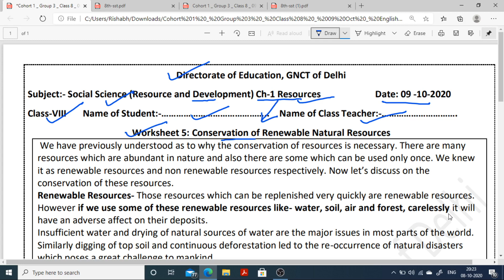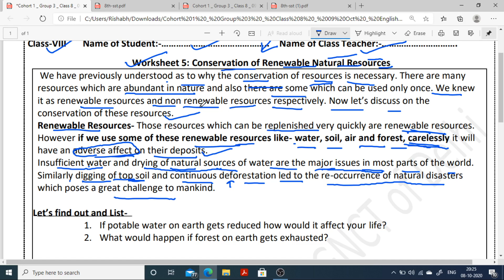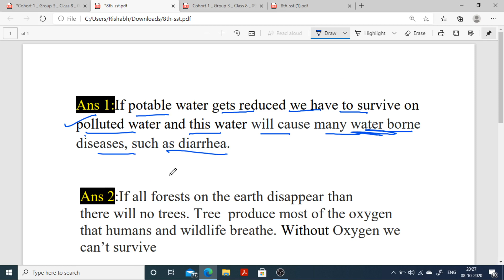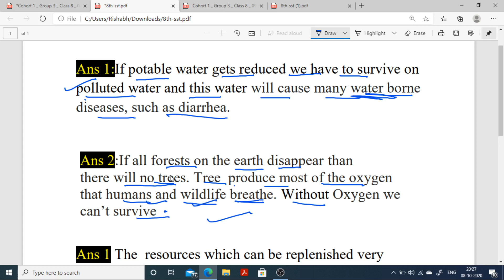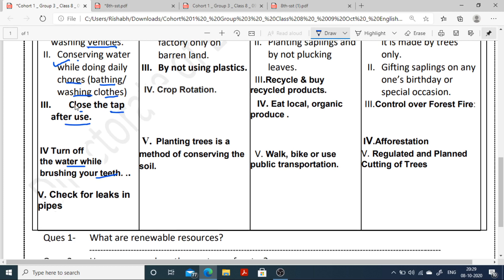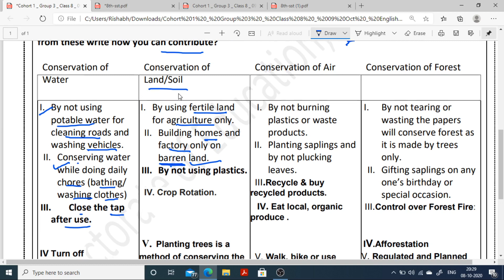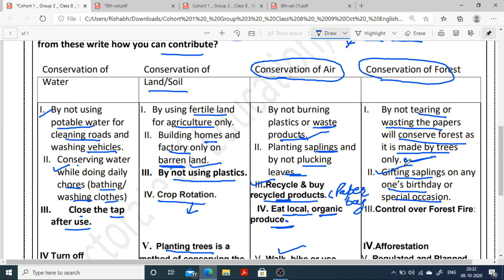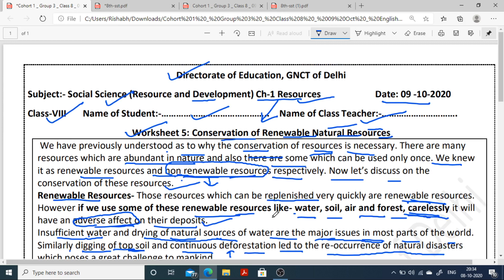Worksheet 5 class 8 sst(9 Oct 2020)English Medium Friday sst/Worksheet 5 class 8th socialscience sst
Worksheet 5 class 8 sst(9 Oct 2020) English Medium Friday sst/Worksheet 5 class 8th sst social science Friday /5 Worksheet class 8 Hindi Medium/worksheet 82(Part-2)

rishabhcomputerclasses worksheet 5 class 8#doeworksheet5forclass8th#5 worksheet

rishabh computer classes
5Worksheet class 8
Class 8 worksheet 5
8th worksheet 5
Worksheet no.5
5 Worksheet for class 6to8
Worksheet for class 3to5
Worksheet 3to5
Worksheet  class